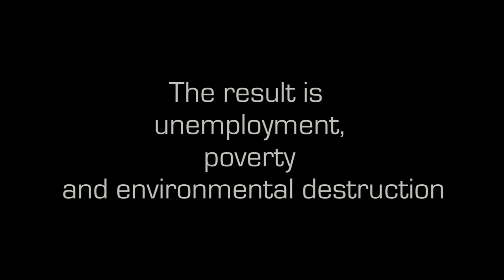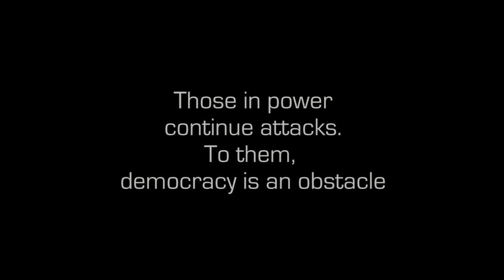Action days for a European spring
FOR A EUROPEAN SPRING:OUR DEMOCRACY AGAINST THEIR AUSTERITY!
* Abolish all EU-austerity treaties and legislation! * For an ecological Transition!*
* Disarm Financial Markets! * Debt: Don't owe, don't pay! * Fire the Troika, not the people! *